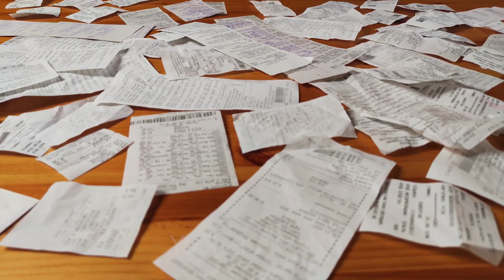Cash register receipts on a wooden table - Stock Footage